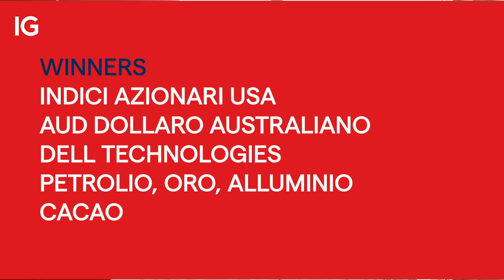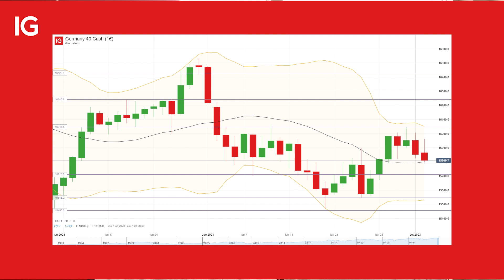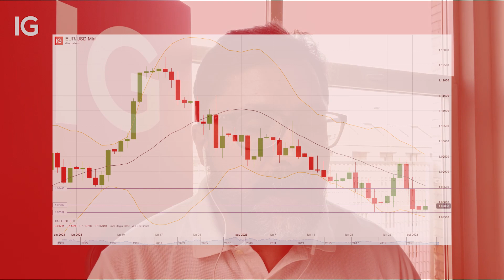IG Look Ahead | Focus sulla pubblicazione indici PMI e Beige Book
🌍 Focus sulla pubblicazione degli indici PMI di agosto nel settore dei servizi, sia in Europa che negli Stati Uniti.

📖 Attenzione negli Stati Uniti anche alla pubblicazione del Beige Book, importante per comprendere le future azioni della Federal Reserve, che si riunirà il 20 settembre.

🏦 In settimana si riuniranno i consigli direttivi di Reserve Bank of Australia e Bank of Canada che dovrebbero lasciare i tassi di interesse invariati.

Scopri tutti gli altri argomenti nel video del nostro Senior Market Strategist Filippo A. Diodovich e, se vuoi, condividi la tua opinione nei commenti.

Argomenti trattati:

00:00 – Introduzione
00:30 – Indici PMI
01:10 – Beige Book
02:50 - Winners and Losers
03:58 - Analisi Germany 40
05:53 - Analisi EUR/USD

I CFD sono strumenti complessi che comportano un rischio di perdita elevato dovuto alla leva. 73% di conti di investitori al dettaglio perdono denaro a causa delle negoziazioni in CFD con questo fornitore*. Valuti se può permettersi di correre l’elevato rischio di perdere il suo denaro. Le opzioni e i certificati turbo sono strumenti finanziari complessi. Fare trading con questi strumenti finanziari comporta un alto rischio di perdita di capitale. Le perdite dei clienti professionali possono eccedere i loro depositi.
* Nei 12 mesi precedenti al 1 luglio 2023